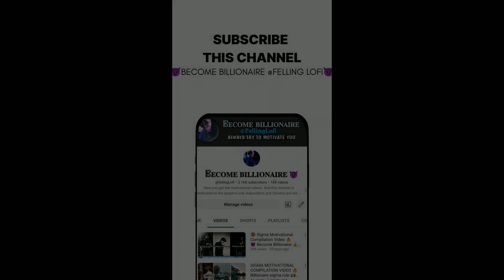😈Sigma Rule 😎🔥🇦‌🇹‌🇹‌🇮‌🇹‌🇺‌🇩‌🇪‌ || BOYS ATTITUDE